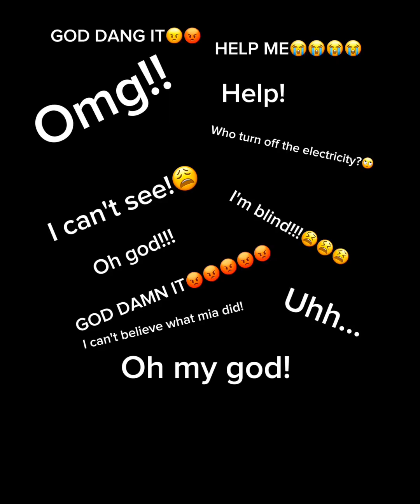Mia plays sonic exe/Grounded